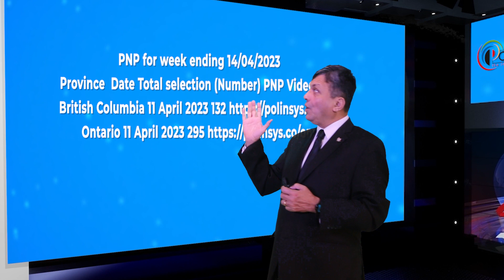Canada Immigration: Weekly PNP update for week ending 14 April 2023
Canada Immigration: Weekly PNP update for week ending 14/04/2023

Good day ladies and gentlemen, this is IRC news and I am Joy Stephen, an authorized Canadian Immigration practitioner bringing out this weekly PNP update for the week ending 14/04/2023, from the Polinsys studios in Cambridge, Ontario. Today is the 15/04/2023

This week 2 Provinces which include British Columbia, Ontario picked applicants or candidates for Nomination. This week's snapshot is provided in simple points and a link is provided for more specifics about the provincial picks. The chart on the screen explains the snapshot of this week's pick.

PNP for week ending 14/04/2023

Province Date Total selection (Number) PNP Video Link British Columbia 11 April 2023 132 Ontario 11 April 2023 295

Learn more about becoming a Canadian Permanent Resident on our free online YouTube videos. Our Canadian Authorized Representative conducts a free Q&A session every Friday. for more information and Zoom meeting credentials. for more information on Canadian Government regulations.